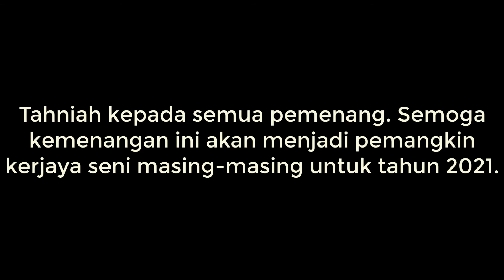VOKAL MANIA: Tahniah Aina Abdul Juara Idol Program Vokal Mania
Penyanyi, Aina Abdul dinobatkan sebagai juara Idol, manakala Aisha Retno pula juara Rookie menerusi program realiti, Vokal Mania akhir, malam ini.

Aina membawa pulang hadiah wang tunai RM50,000, manakala Aisha pula menerima RM30,000, selain trofi.